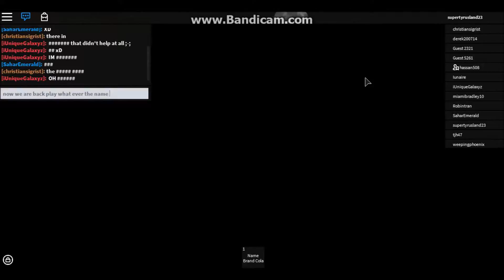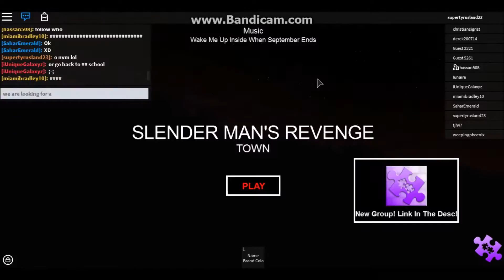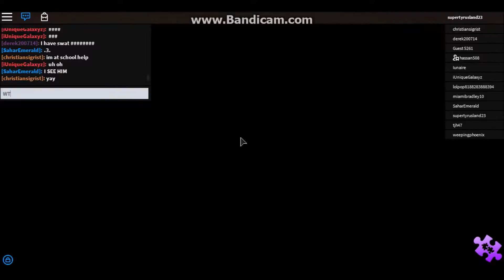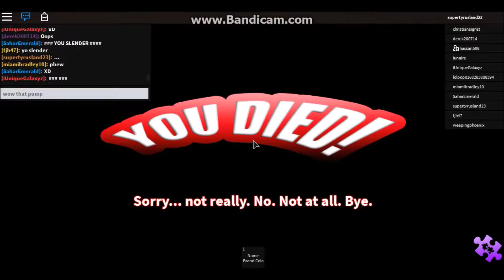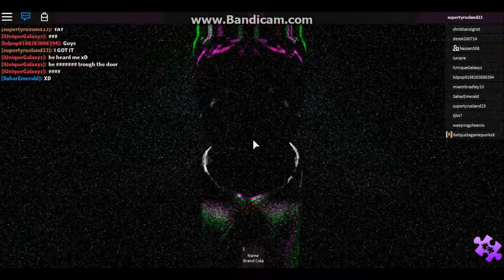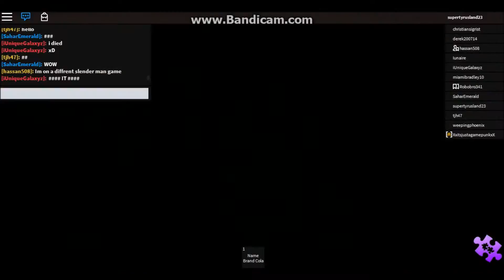Roblox Slender Man's Revenge Haunting Hour 2015